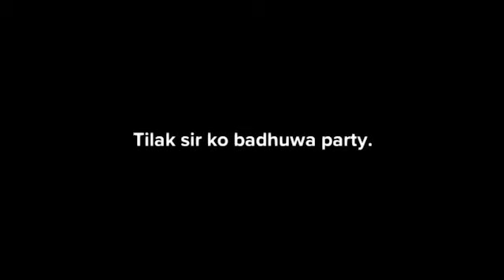दिउसै हाेटलमा ... Nep Cartoon - Promotion Treat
A short movie on Promotion Treat by Mr. T.